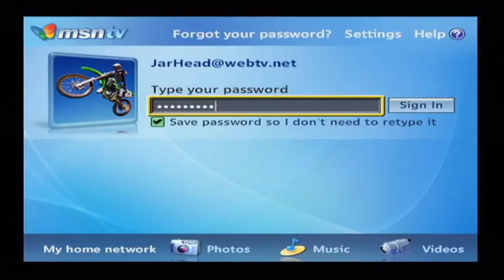Help, I'm turning into a sandwich cartridge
Round 3/18 vs sandwich play and NESfanboi.